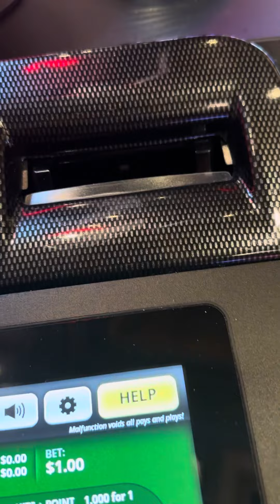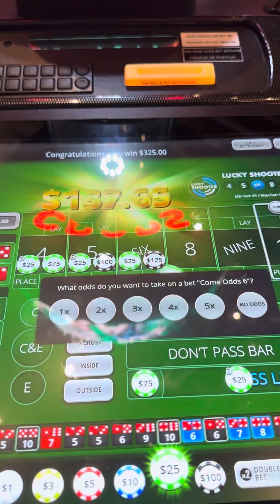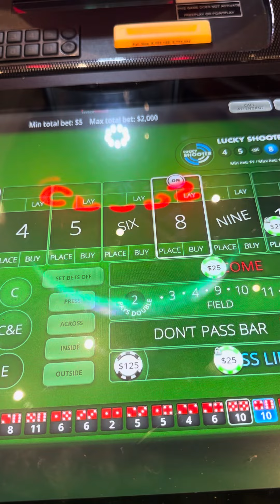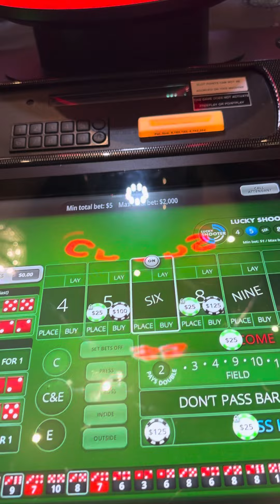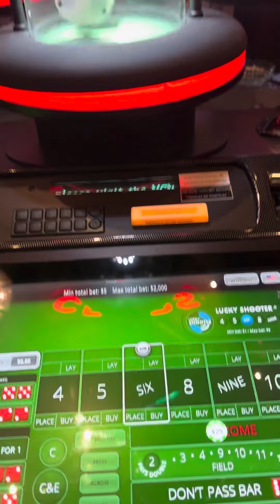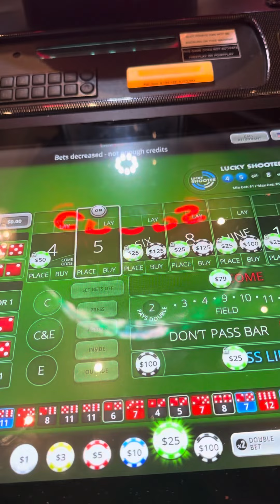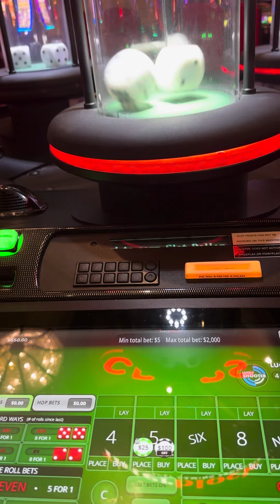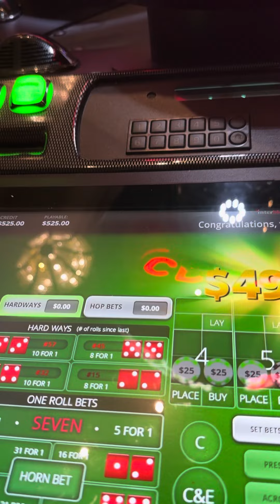10 minutes of pop craps